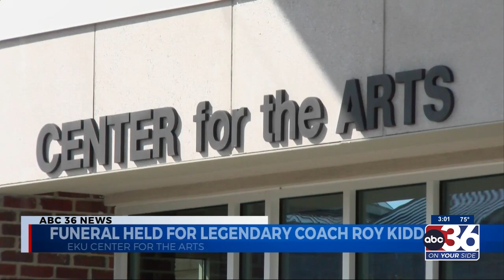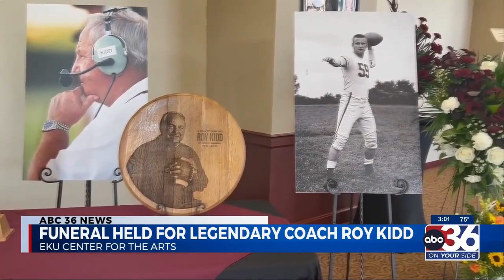Funeral held at EKU for coach Roy Kidd